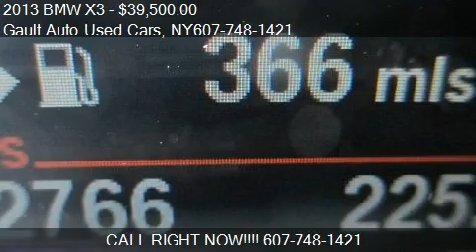2013 BMW X3 xDrive28i - for sale in Endicott, NY 13760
Come test drive this 2013 BMW X3 xDrive28i for sale in Endicott, NY.

Cold Weather Package (Heated Front Seats and Heated Steering Wheel), Premium Package (Auto-Dimming Interior and Exterior Mirrors, Auto-Dimming Rear-View Mirror, Lumbar Support, Nevada Leather Upholstery, and Universal Garage-Door Opener), Storage Package, BMW Certified, Automatic, and Moonroof. Looking for an amazing value on a terrific 2013 BMW X3? Well, this is IT! BMW Certified Pre-Owned means you not only get the reassurance of up to a 6yr/100,000 mile limited warranty, but also a multipoint inspection/reconditioning, 24/7 roadside assistance, trip-interruption services, and a vehicle history report. This X3 has plenty of passenger space and a hatch area with cargo room galore.